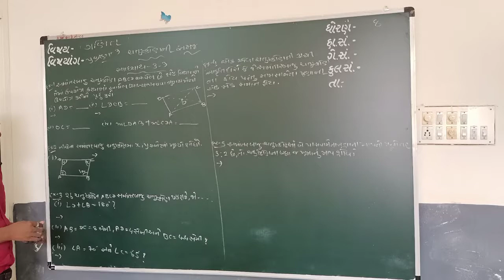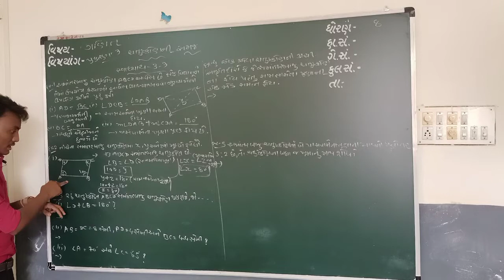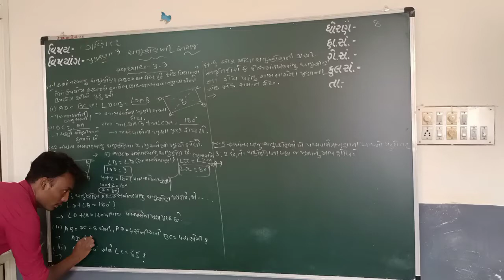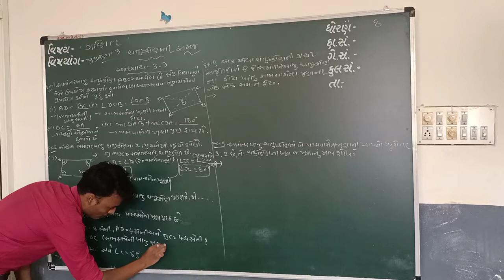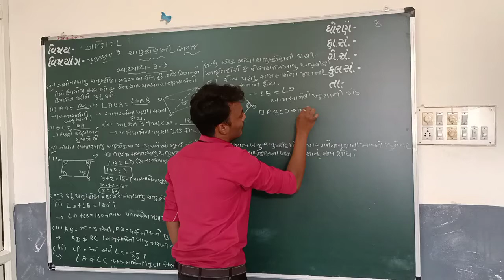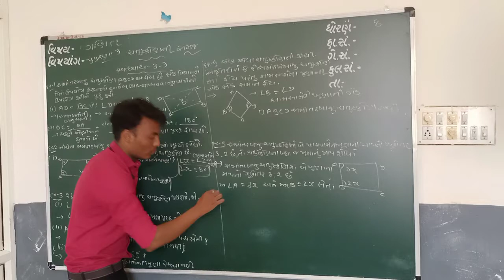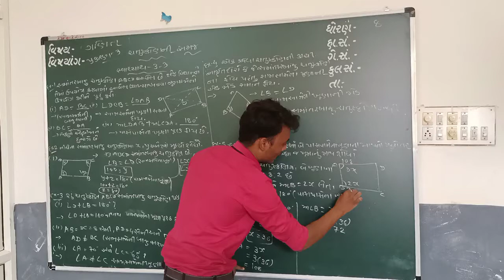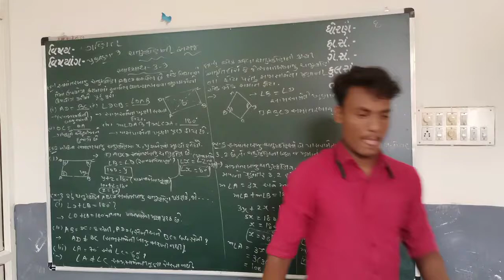STD-8 MATHS [PART-1]